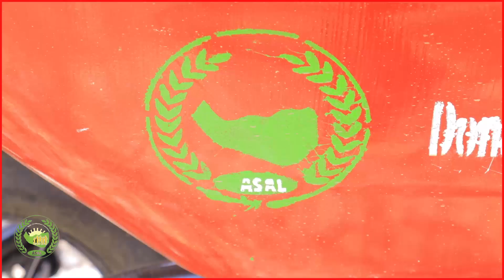Hay'ada Asal Oo Deeqdii Ugu Badnayd Gaadhsiisay Danyartii Ku Hanti Beeshay Suuqa Waaheen